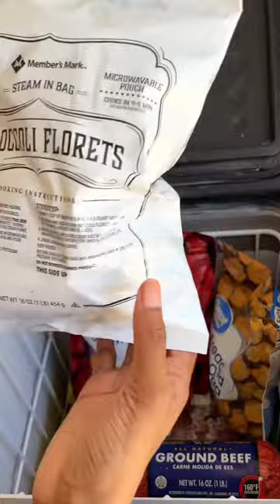Single Mother Grocery Haul Living In A Van